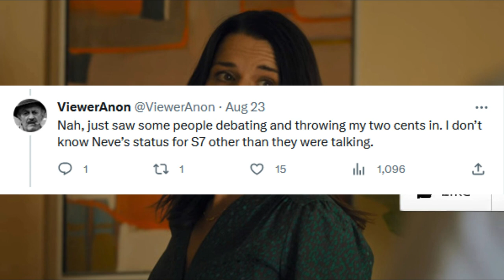Scream 7 | Neve Campbell Negotiated RETURN Before SAG/WGA Strikes + Sidney Centric Story (RUMOR)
While they work on other projects, a Neve Campbell return and many other possibilities can be secured. KDM is claiming Ghostface filming should start in early 2024. I'll discuss rumors I've known regarding Scream 7 and clarify the Christopher Landon scenario. Everyone is allegedly back, but 3 people for now are not. BD has now validated the information in that video. BSL has been able to confirm Chris Landon will direct. RS will produce, and the core four is expected back. Landon may not have been alone in negotiating prior to the strikes. Neve Campbell was negotiating prior to the strikes as well but didn't sign according to what I was told a while back.